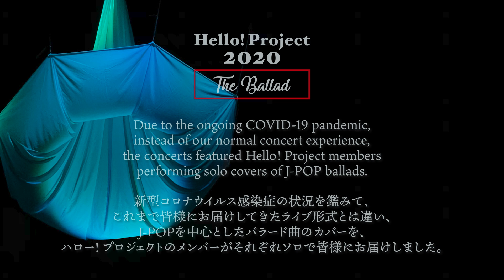「Hello! Project 2020 〜The Ballad〜」 December 20, 2020 Start 18:15・Zepp Namba - Digest -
Due to the ongoing COVID-19 pandemic, instead of our normal concert experience,
the concerts featured Hello! Project members performing solo covers of J-POP ballads.

新型コロナウイルス感染症の状況を鑑みて、これまで皆様にお届けしてきたライブ形式とは違い、J-POPを中心としたバラード曲のカバーを、ハロー! プロジェクトのメンバーがそれぞれソロで皆様にお届けしました。

♪「香水」清野桃々姫（BEYOOOOONDS）
♪「366日」平井美葉（BEYOOOOONDS）
♪「秋桜」金澤朋子（Juice=Juice）
♪「I LOVE YOU」前田こころ（BEYOOOOONDS）
♪「歩いてる」出演者全員